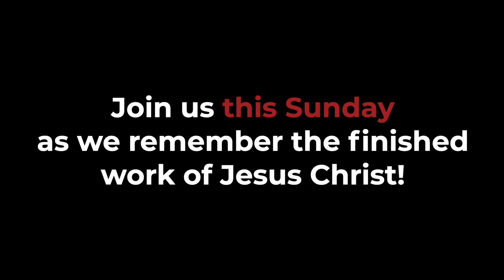Join us for Holy Communion @commitmentchurch!